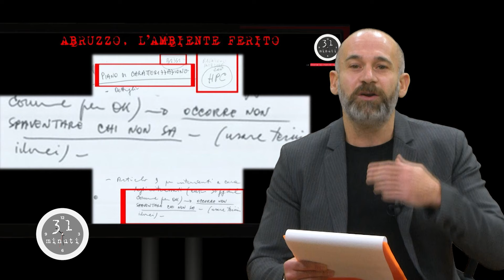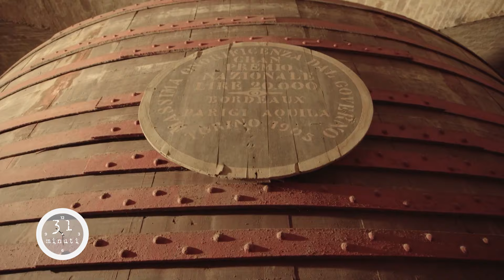31 minuti - Abruzzo, l'ambiente ferito (18/01/2024)